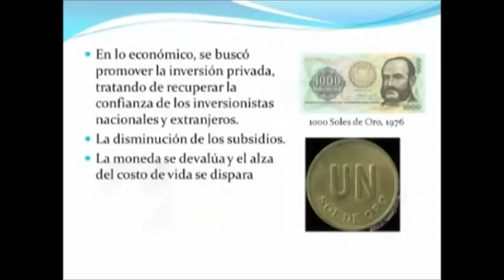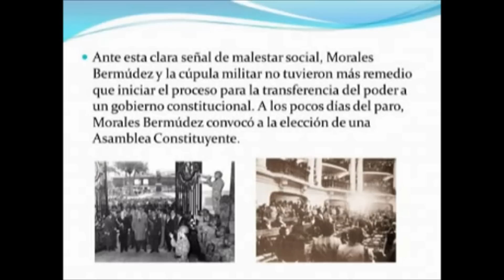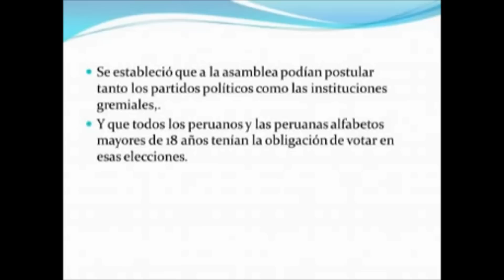🔴Gobierno de Francisco Morales Bermúdez 🔴1975 -1980 Traidor a la Patria en HD 2021Resumen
Gobierno de Francisco Morales Bermudez 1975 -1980 Traidor a la Patria en HD 2015